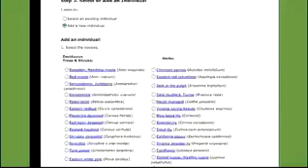Project BudBreak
For most people, climate change seems an intractable problem, involving such distant issues as melting Arctic ice and threatened polar bears. But now, concerned citizens can get involved by studying the effects of global warming on plants right in their own backyards.

Cornell's Project BudBreak, created by David Weinstein, a Cornell senior research associate in natural resources, uses the power of citizen scientists to gather wide-ranging data about the timing of flower, leaf and fruit development and leaf drop, among other measurements, in common native trees and herbaceous plants in central New York.